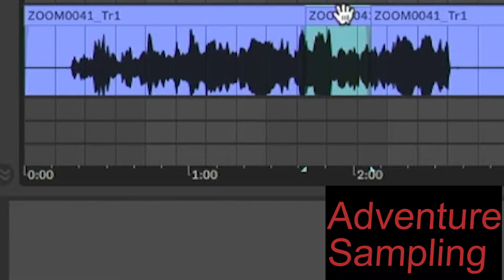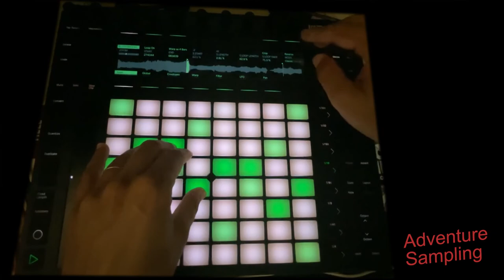adventure sampling ep12 water pump wavetable